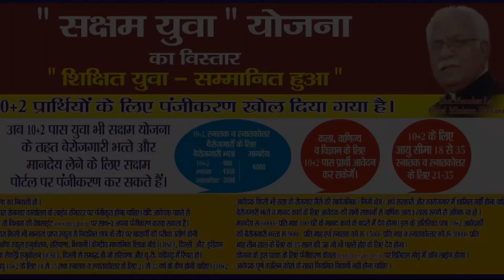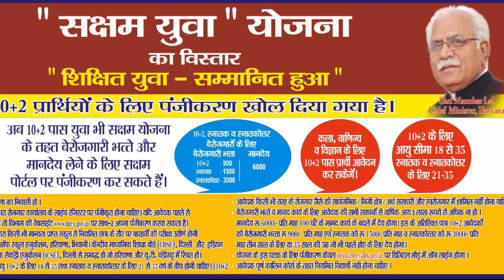Saksham youva Yojana apply 10+2, graduate, post graduate.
Saksham youva Yojana#10+2#graduate#pg,graduate#